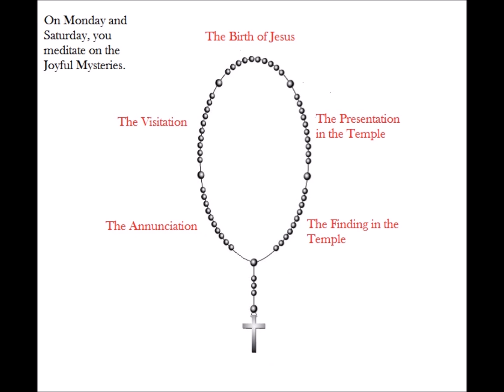The Rosary Step by Step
An introduction to praying the Rosary and my step-by-step Rosary videos.